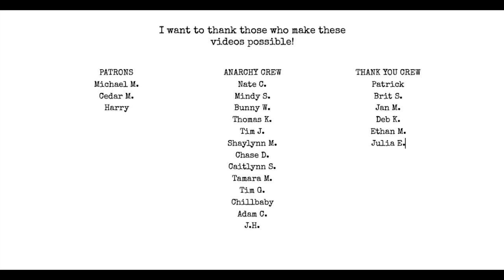Have Better Poetry Readings!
Change these 2 things to have better poetry readings!